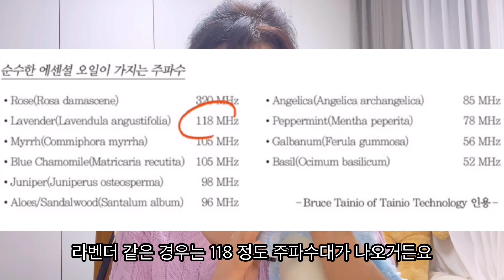피부 속 생기를 깨우는 마법 같은 얼굴마사지! 생체전기 에너지테라피 체험 후기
피부에 화사한 생기는 생체전기의 원활한 흐름으로 피부 관리